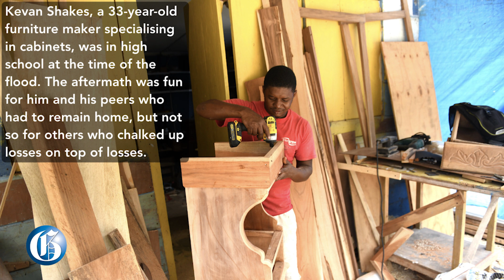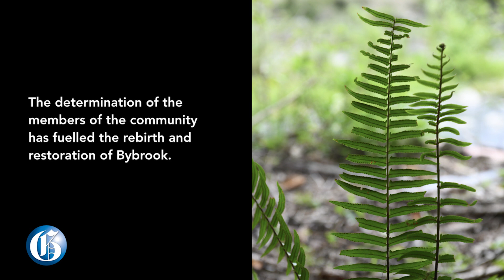EXPOSURE: Bybrook bounces back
AUGUST 7, 2019: The rural farming district of Bybrook, Portland remembers like yesterday, the flood of October 2001 that left a trail of damage and disaster but enough strength to regroup and rebuild.